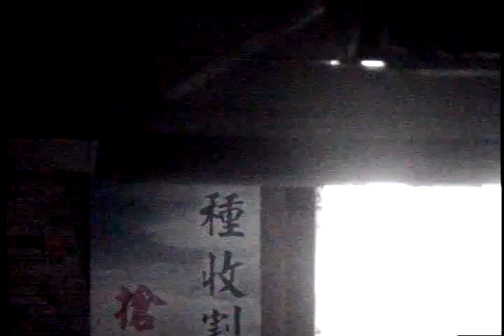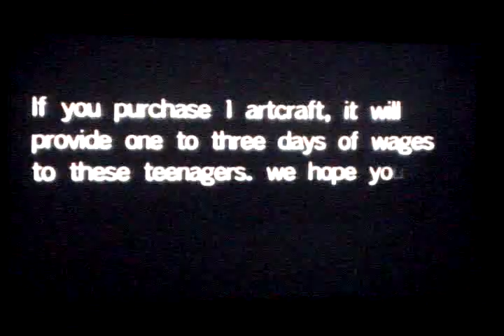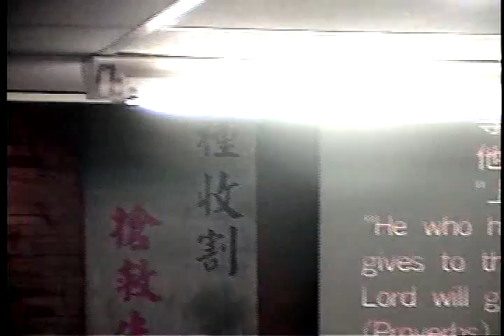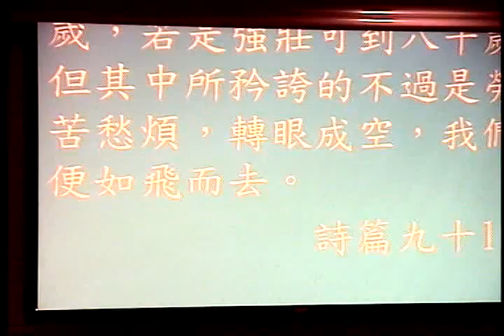五股禮拜堂***101.10.21***異象與放肆**李國慶宣教士